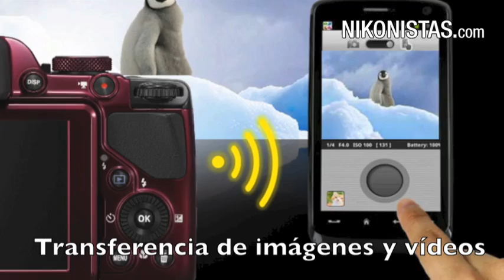Nikonistas TV: Coolpix P520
Dé rienda suelta a su creatividad con la COOLPIX P520, la cámara bridge con un súper zoom de 42 aumentos. Con un objetivo NIKKOR que ofrece una increíble cobertura de 24-1000 mm desde gran angular hasta súper teleobjetivo, esta cámara de 18 megapíxeles se acerca a la acción todo lo que desee. El sensor CMOS retroiluminado de 18 megapíxeles y la reducción de la vibración de desplazamiento de lente avanzada habilitan la estabilidad de las tomas con cualquier iluminación, mientras que la pantalla LCD abatible ofrece una vista perfecta de alta resolución desde cualquier posición. El modo de vídeo HD permite cambiar a la filmación de vídeos de manera instantánea con un solo toque y el GPS integrado incluye "etiquetas geográficas" en los datos de la imagen.